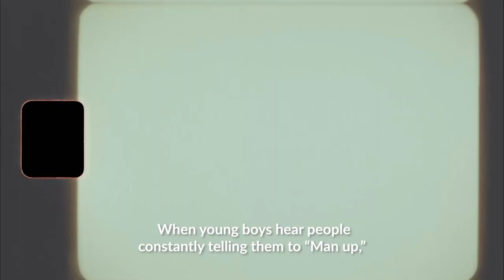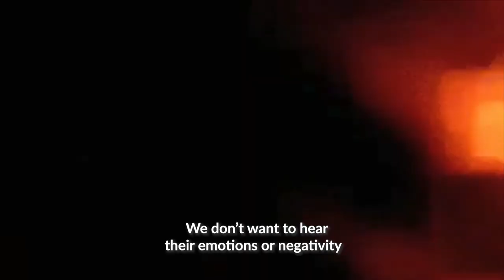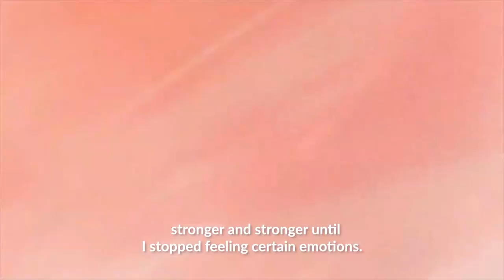No One Is Born A Bully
When we act as if we don't care, often times, that's when we care the most.

Esto es lo principal que debes leer y obtener. "Se puede hacer cualquier cosa" se considera con frecuencia como un consejo inútil, insulso, ya que, si se puede, si se conecta correctamente, muy bien puede ser un gran grado de mentalidad o mentalidad intensa.

This is the primary thing you should read and get it. "You can do anything" is frequently seen as pointless, bland counsel be that as it may, if connected accurately, it very well may be a to a great degree intense mentality or mindset
He is best on Millionaire Mindset Intensive, Coach The Coach, Online Empire Builder and perfect Success Hub, Most successful coach ever for motivated you and get success. Many people doesn’t know that why then can do mindset to a work. And this is big problem for every person who want to be success. That’s why Juanpa Global here who can guide you proper way for success in life. Get learn how to be self made multi-millionaire, serial entrepreneur, philanthropist and mindset .

Costa rice, us, Australia, nz, central America, south America, Europe,
English, spanish